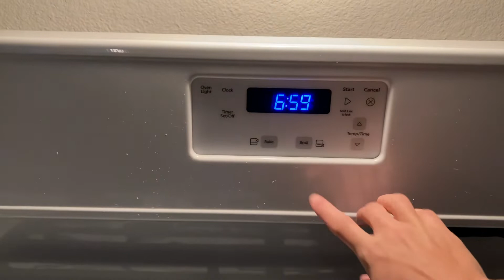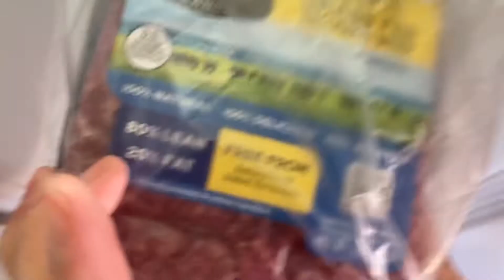2022 MOBILE HOME GET IT ALL DONE WITH ME 2022 | COOK WITH ME, MEAL PLAN, CLEAN | BUDGET DINNER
Today I’m sharing a bit of everything! It’s filmed over two days.. because Mom Life. 🤷🏽‍♀️ We will tackle laundry, dishes, bathrooms, meal planning. I share a super simple budget friendly SIMPLE dinner. I hope in some way this motivates you, as others have motivated me. I hope you stick around, don’t forget to say hello!  👋🏽

The planners I mention I’ve created and shown in this video are linked below. 📚📖